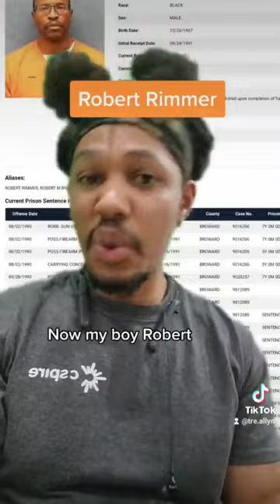Top Three TikTok Videos (Pt. 4)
Today's video is a mixture of some of the wildest cases I've covered on MY TIKTOK! Get ready for a wild wild!

Video 1: Lisa Jo Chamberlain

Video 2: Joe Methany

Video 3: Robert Rimmer

Make sure you comment on this video and let me know your thoughts! I'd love to hear them.

Tre.Allyn

Tre.Allyn